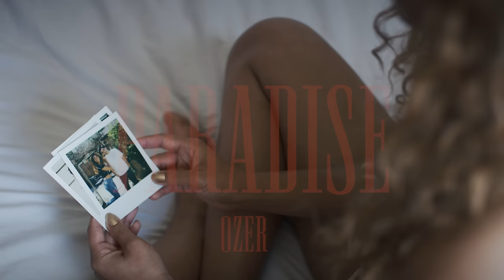Ozer - Paradise (Official Video)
🎥 Directed & Edited By: MASE (@mase.pov)
🎥 Shot by: Carl (@shotbycarlsfc_)
🗂 Video Produced by: OadayDay
🎨 Creative Director: Jess Tarantino
💡 Gaffer: Xavier Gomez
🎨 Colored by: Rami Asia (@ramirayyan)

Executive Produced by: OadayDay (@Oaday_Wastrel)